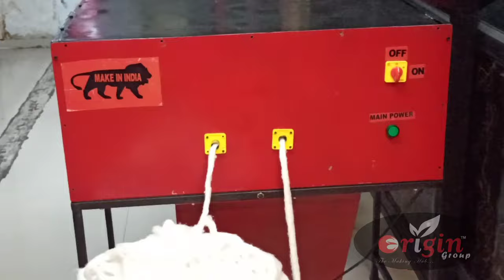Fully Automatic Round Cotton Wick Machine Rui Batti Ki Machine cotton wicks making machine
Jiya Enterprise/Origin Group
Ahmedabad

INDIA ME FIRST TIME FULLY AUTOMATIC ROUND COTTON WICK MACHINE , FULLY AUTOMATIC GOL RUI BATTI KA MACHINE KA VIDEO.

Friends iss video mein  aapko ki fully automatic round cotton wick machine kaise kam karti he uske bare me dikhata hu cotton wicks ka india me bahut bada market he jinse aap log ghar bethe paise kama sakte he isme aapko bada investment karne ki jarurat nai he a small business he ghar se mahilaye bujurg retired log bhi kam kar sakte he 💵💵💵